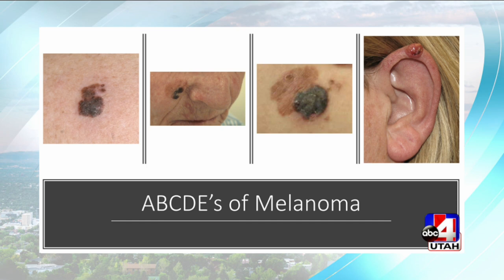Steps Against Melanoma